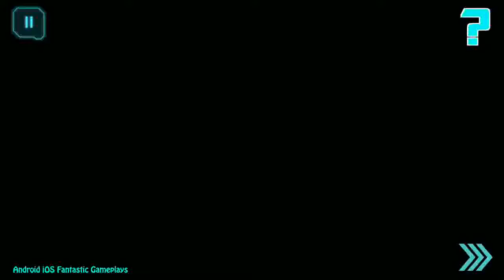Round Ways Android Gameplay ᴴᴰ